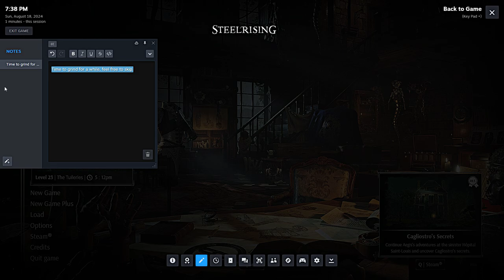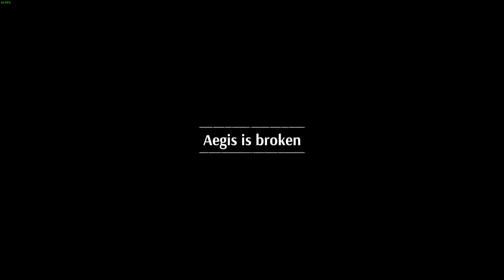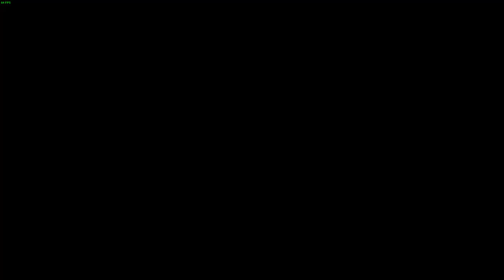Steelrising My First Ever Souls Like Game!